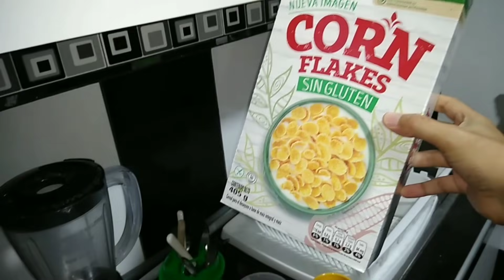🇵🇪🛫🚣🇧🇷 2X1 video De PERÚ a BRASIL Mami Nora cruzando el Río y en Perú renovando mueble Mundoalexo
► Nadie se esperaba este 2X1 ver a mi mama en lancha y a mi renovando un mueble todo en un solo video que mas se puede pedir? XD  Soy un venezolano viviendo en Perú intentando salir adelante con mi familia y este canal es para mostrar mi opinión y mis experiencias en Perú.

Y si quieres hacer algún trato o contacto de negocios conmigo contácteme al siguiente correo electrónico.